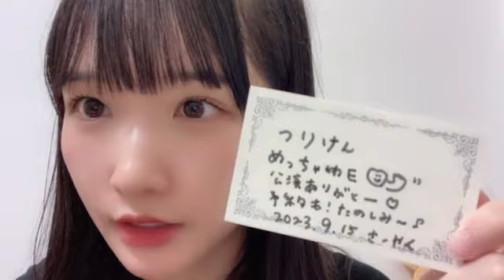48 TAKAO SAYAKA 2023年09月15日21時55分53秒 高雄 さやか（STU48 2期生）